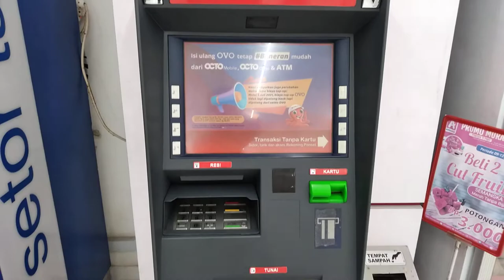atm cimb niaga alfa midi wr supratman 4249